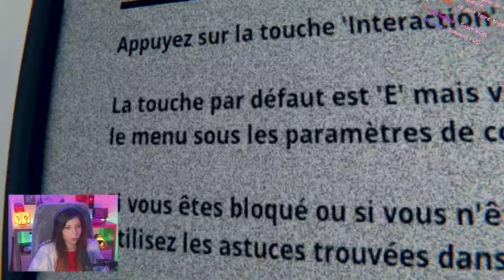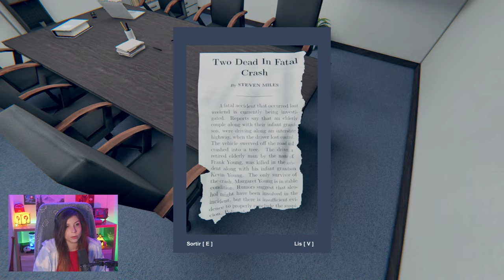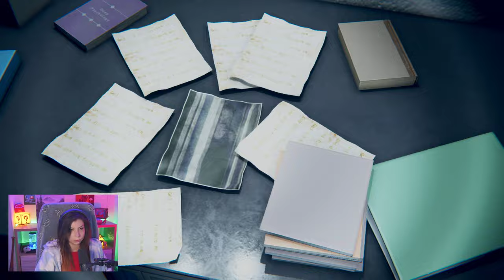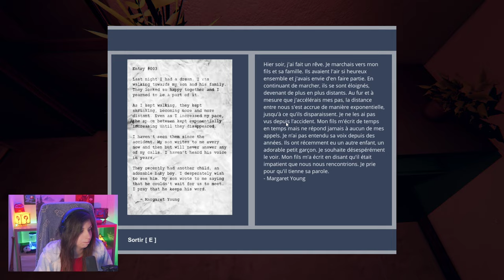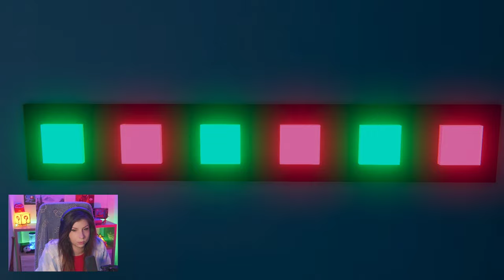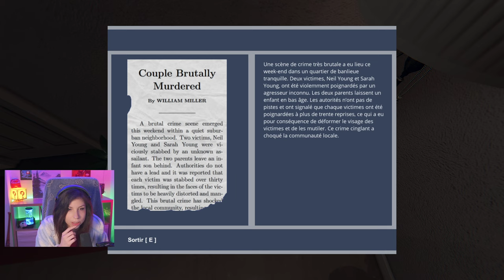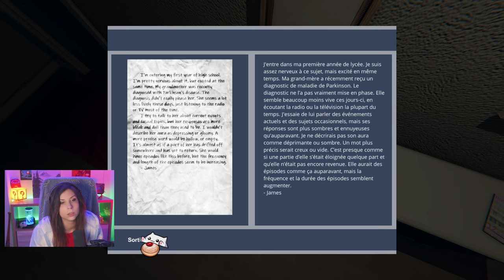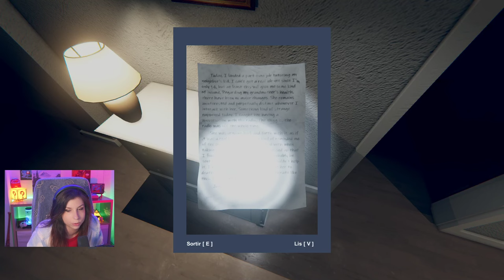Des débuts difficiles... - God's Basement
Découverte d'une petit jeu d'horreur: God's Basement
J'ai mis du temps à rentrer dans le jeu amis au final, j'ai aimé!